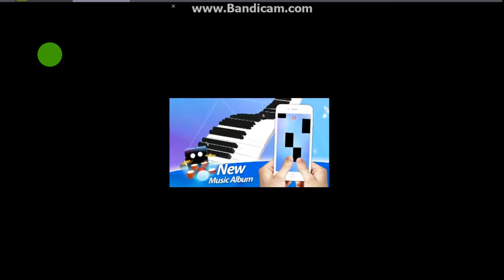Shugo Chara Game for Girls | Dress Up Game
In this game you can dress her up in clothes from her fabulous wardrobe.
Good Luck